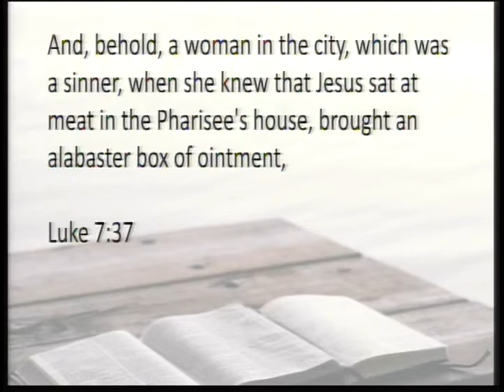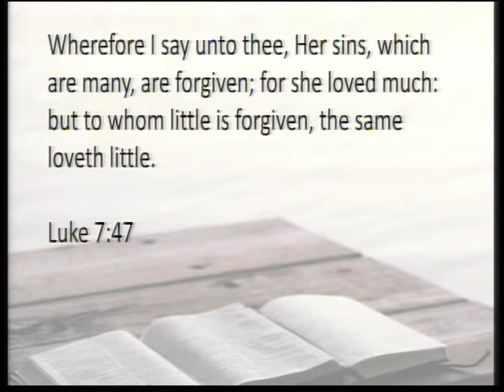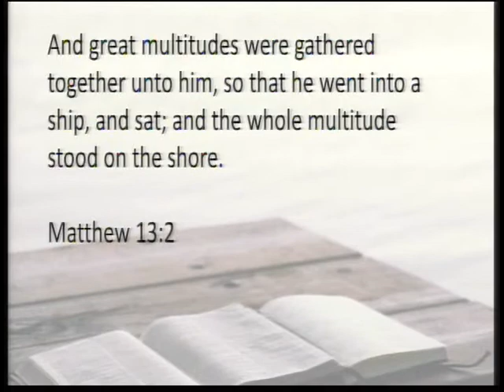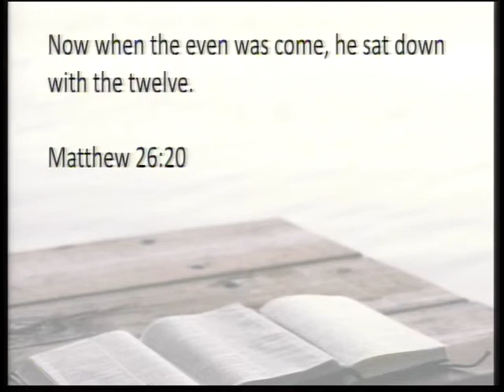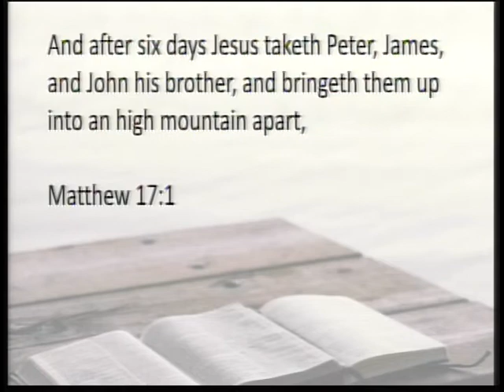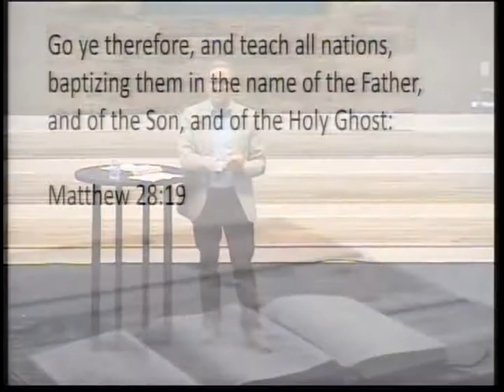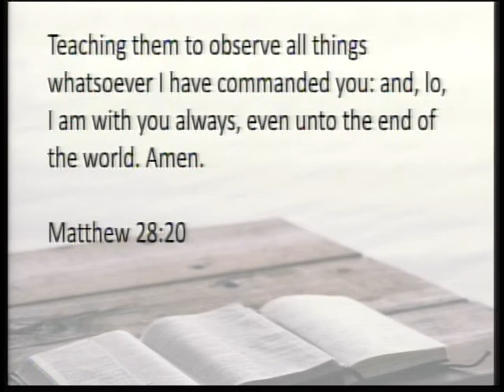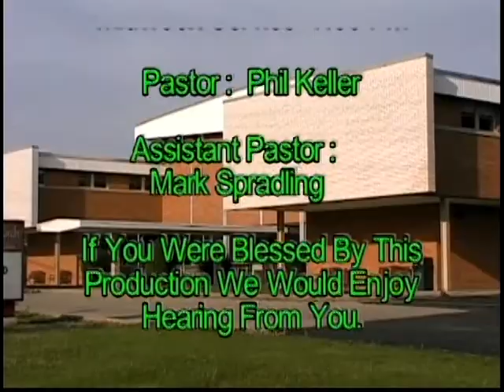Central Baptist Hour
Producer: Lawrence C. Vogt
November 29, 2020
"How Jesus Did It"
Luke 7:36-50
Pastor Phil Keller